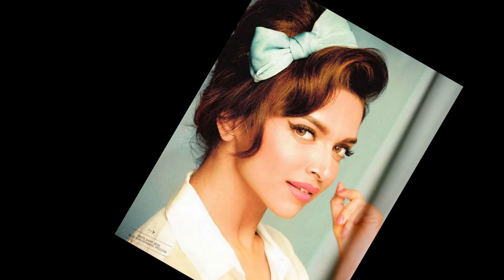top 10 most beautiful women in the world 2015